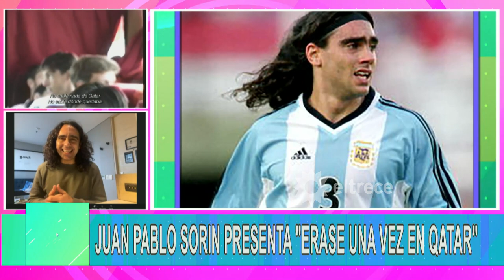Juan Pablo Sorín presentó "Érase una vez en Qatar" y recordó la depresión qeu sufrió en 2002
Momento emitido el viernes 04 de noviembre de 2022 en Nosotros a la mañana.